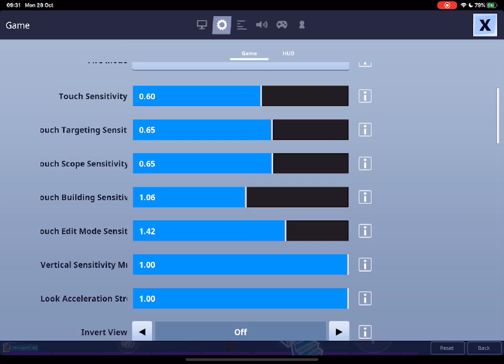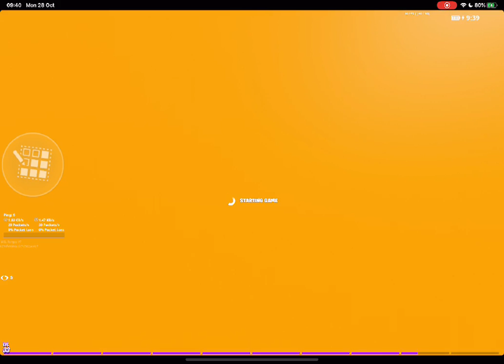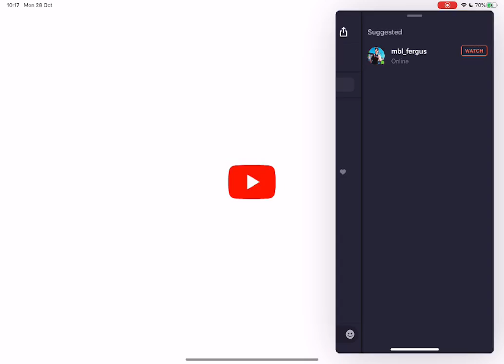Cracked mobile thanos ramprushing people to see the reactions!